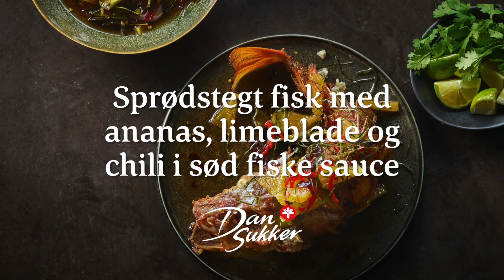Sprødstegt fisk med ananas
Med limeblade og chili i sød fiskesauce.